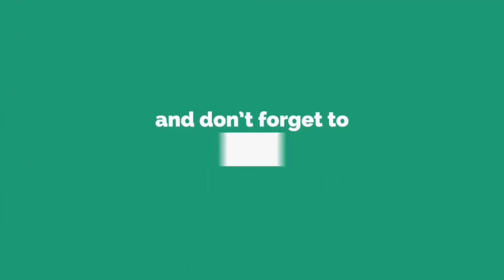চুলের গোড়াতে এটি লাগিয়ে রাখুন।লম্বার কারনে চুল কাটতে হবে।Get Long Hair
আজ আমি আপনাদের দেখাবো কিভাবে চুলের গোঁড়া মজবুত করে চুল লম্বা করবেন।
১ নারিকেল তেল
২ এলোভেরা জেল
৩ লেবুর রস
এই তিনটি উপাদান একত্রে মিশিয়ে চুলে লাগিয়ে রাখলেই চুল লম্বা হয়ে যাবে।